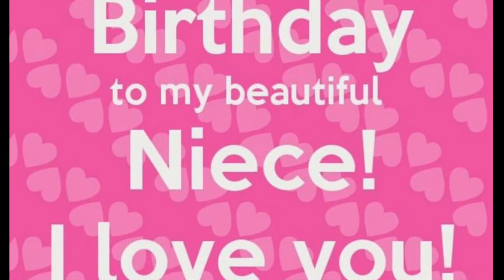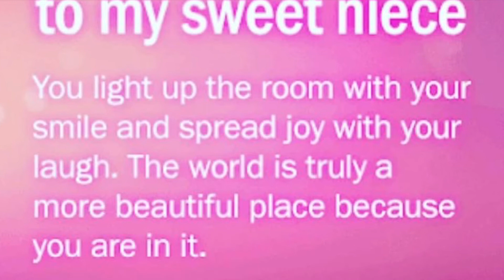Alexia's Birthday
Beautiful Niece Birthday